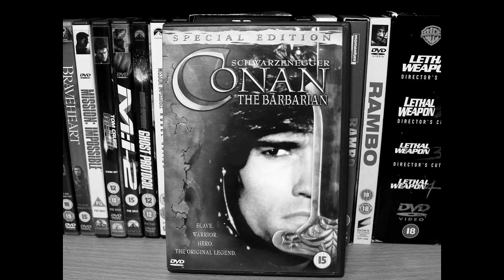The Letter C - Alphabet Movie Collection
In this video, I share a selection of movies from my collection that begin with the Letter C.

Video Chapters

0:00 Intro
1:14 The Movies
10:21 Roundup
10:54 Sign Off

Movies Mentioned in the Episode

Cast Away
Commando
Cliffhanger
Casino Royale

Current Top Movie and TV Picks

UK Links

Baby Driver
Back to the Future Trilogy
Raya and the Last Dragon
Road House
The Super Mario Bros. Movie
Spirited Away

My Video-Making Equipment List

UK Links

Phone Camera - Apple iPhone SE 2022
Computer - Mac Mini M4 (Pro Version)
Webcam - Logitech Streamcam
DSLR Camera - Canon 700D
Audio Recorder - Zoom H4N
DSLR Microphone - Takstar SGC-598
Voiceover Microphone - Shure SM58
DSLR Mount - Goliton V-Shape Mount